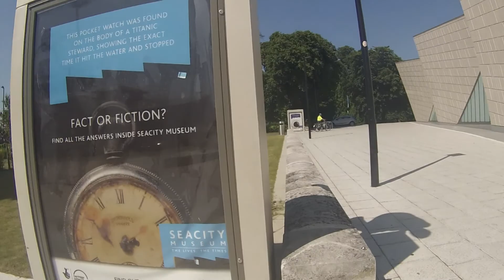ISM | ' Happy Times!'